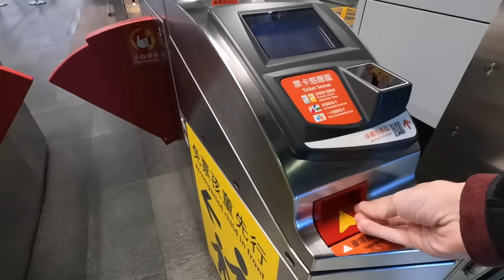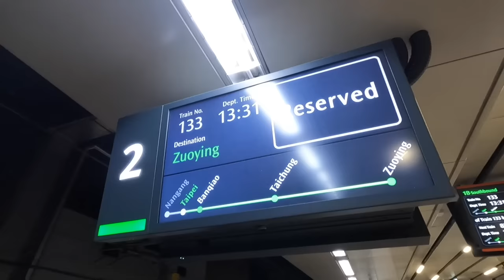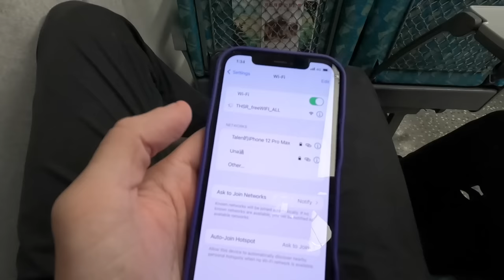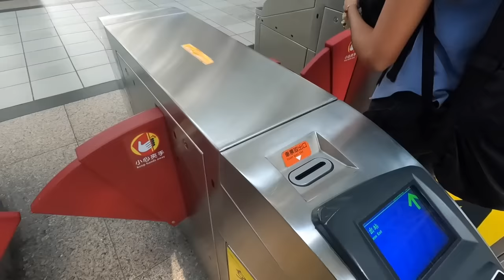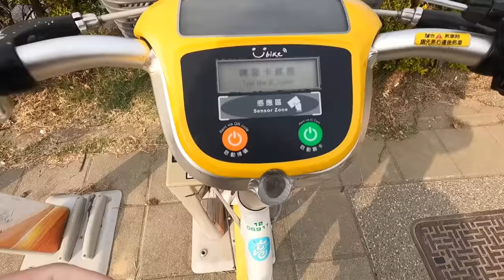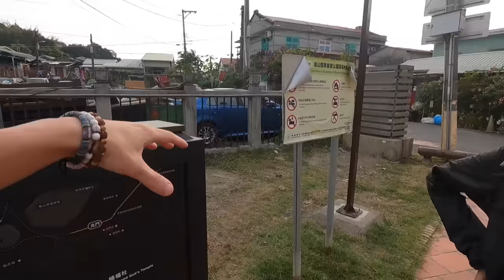TAIWAN'S $40 BULLET TRAIN 🇹🇼 TAIPEI TO KAOHSIUNG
➣ LOOKING FOR TOURS IN TAIWAN? HERE ARE SOME IDEAS

Video Description:
In this video we visit travel on Taiwans Bullet Train from Taipei to Kaohsiung